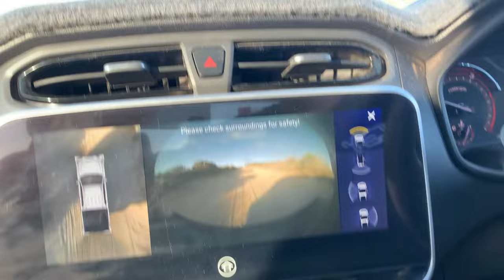Jeep Wrangler Overland Offroad | LDV T60 EMS Issues | Apologies and Channel Plans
🚙 Smashing the 4x4 Adventures in Australia - every chance we get!” 🌄

First off, let me apologise for the mic and the wind noise.. v.sub par. Me mic is no more so I'm in the search for a new one! If you've got any suggestions on a suitable mic, hit me up!

That aside, as we were waiting for the Caravan to arrive, we thought we'd check out a Jeep Wrangler and very quickly got ourselves into some mischief which involved obtaining the Wrangler for Mrs Dicey Ricey. It's about the cleanest, straightest looking Wrangler Overland or Sahara for those of you in America, the big USA!

Personally, I'm just glad to have the T60 back. After taking it in for the recent EMS Update which was being touted as a cure all for the T60's turbo lag, She spat it and sat gather dust at the dealership for two weeks. But it's back now and it's time to get offroad with the whole family and play around with this Jeep.. thing.

Not the usual video we do but it's not everyday Mrs Dicey Ricey gets behind the wheel so that's something to celebrate!

0:00 Intro
0:20 LDV T60 Issues
1:47 The Jeep Wrangler Overland
2:47 Mrs Dicey Ricey
3:17 Daddy's Trying to be a Star
3:43 Summarising the Jeep
4:50 Get to the Point
5:18 Meet the Boy
5:28 Channel Plans
6:05 Final Thoughts
7:00 Outro